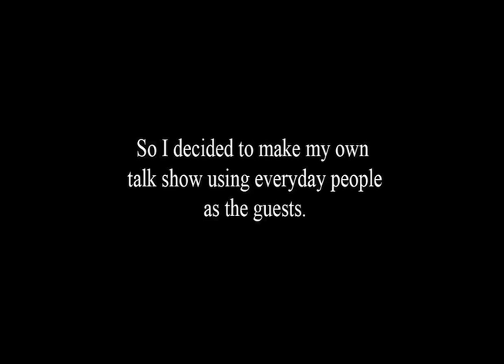Davis Harrison P2